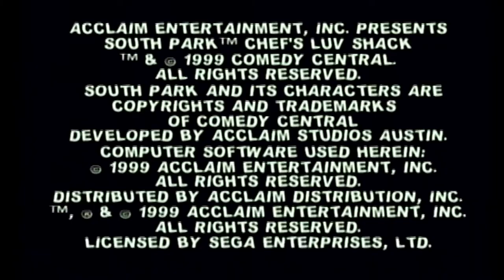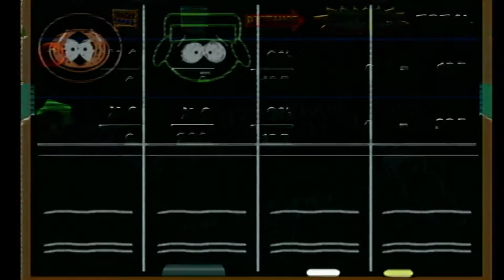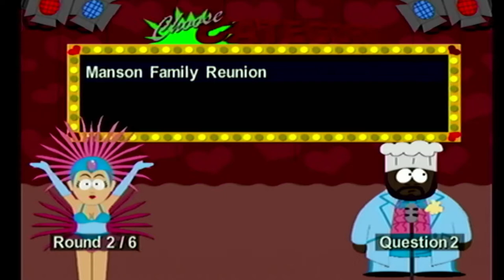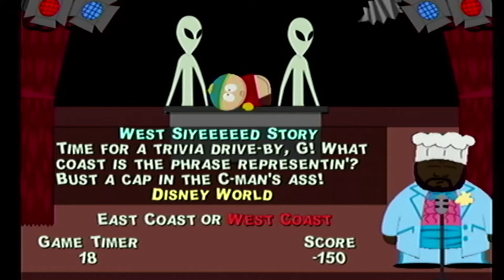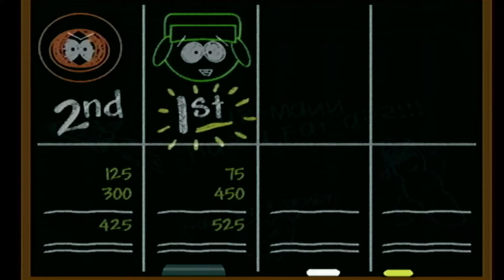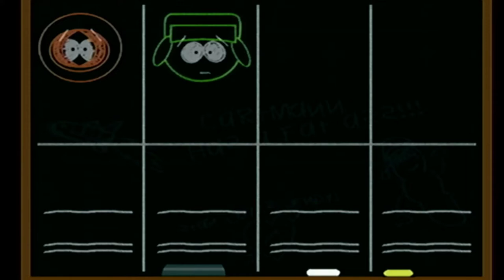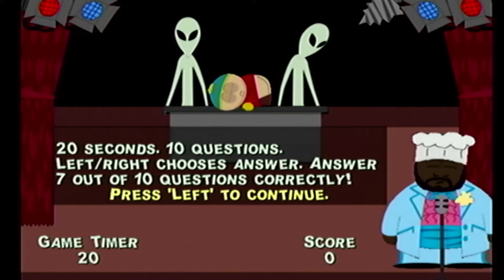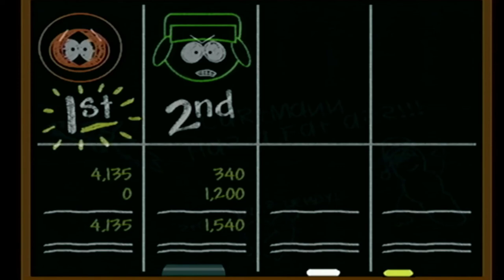South Park - Chef's Luv Shack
Playing a retro game with the chocolate salty ballz @TheCarberry80 & @MarkedUpMedia